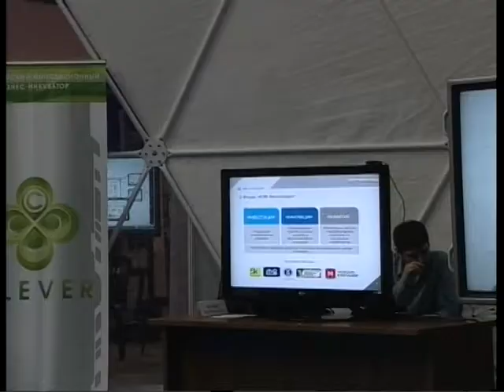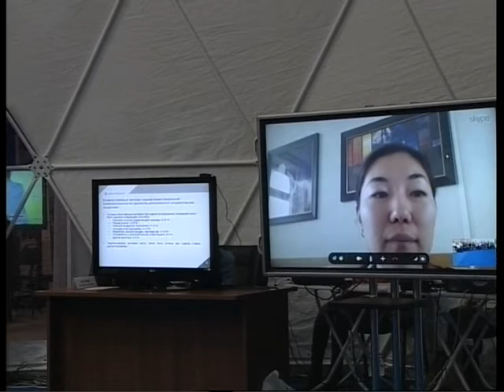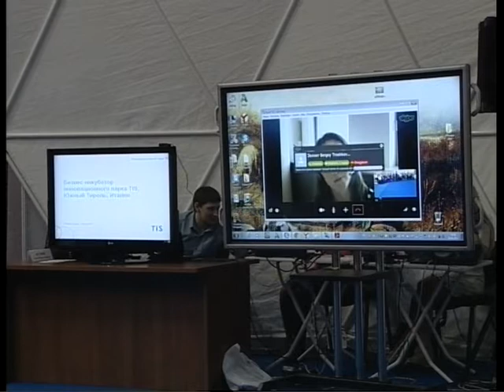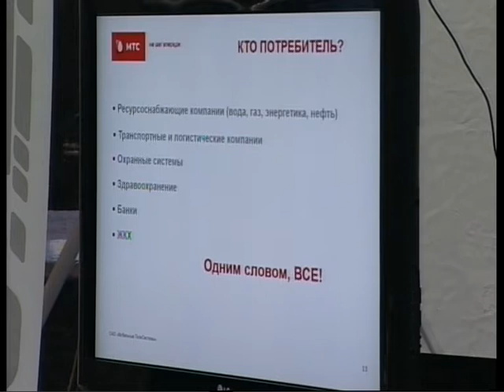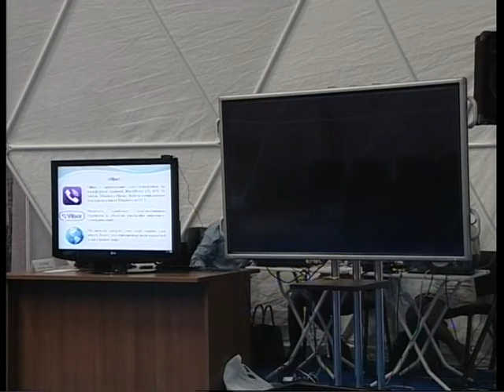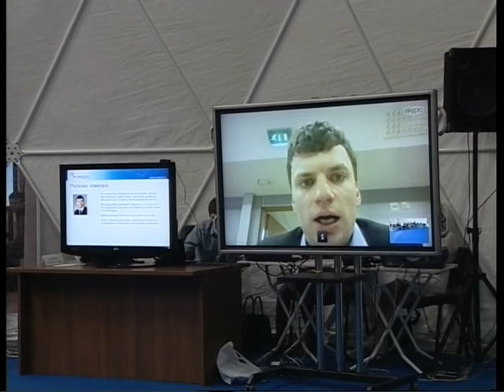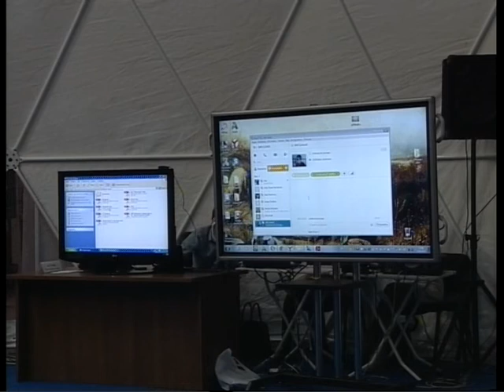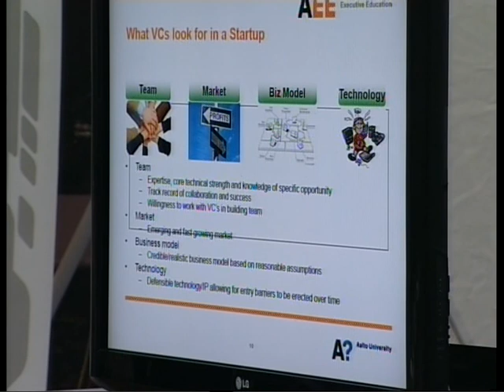Круглый стол "Экосистема для развития IT стартапов"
Круглый стол "Экосистема для развития IT стартапов" в рамках VII Международного форума информационных технологий "IT-FORUM 2020 Эволюция"